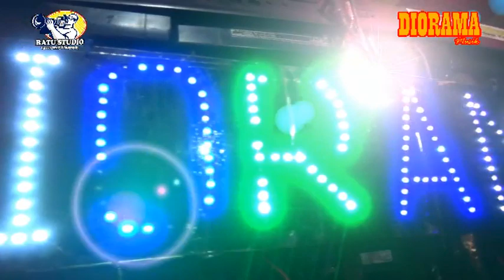Terima Kalah Covers Tamu Undangan dari Pedamaran |Diorama Musik at Bumi Harapan Sp 1